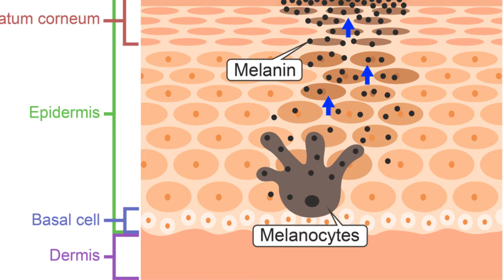Siberian husky different eye color problem in Hindi | Petsinfomania